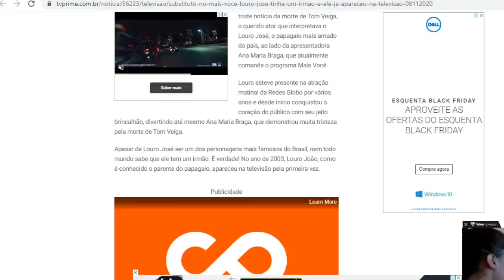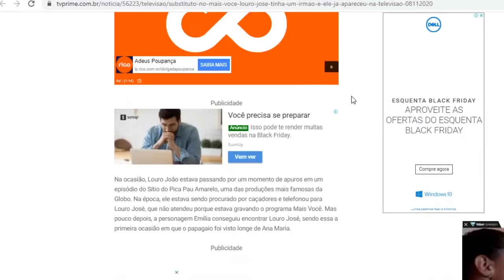🔴Louro João pode entrar no lugar de Louro José no programa de Ana Maria Braga, na Globo